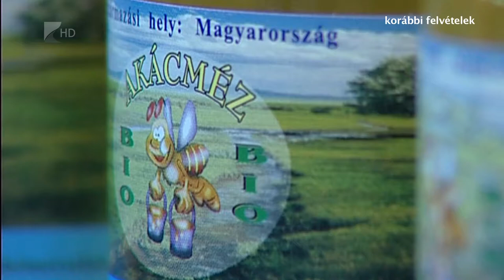Nőtt a mézfogyasztás - Kölcsey Tv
Egyre népszerűbb a méz idehaza, azonban a nyugateurópai átlaghoz képest nálunk még mindig kevesebb fogy. A méz itthoni népszerűsítésének köszönhetően hét év alatt több mint a duplájára nőtt a mézfogyasztás Magyarországon - derült ki az Agrárminisztérium beszámolójából. Az egy főre jutó éves mézfogyasztás a 2010-ben jegyzett mintegy 30 dekagrammról csaknem 80 dekagrammra emelkedett. Idén a pozitív eredmények mellett egy jelentős probléma is sújtotta a méhészeket, többen is tömeges méhpusztulásról számoltak be.